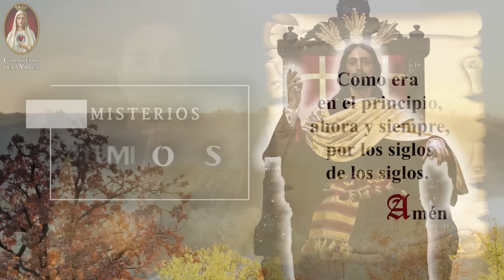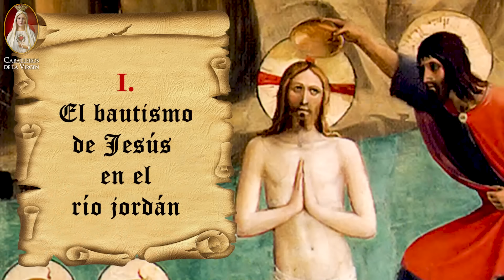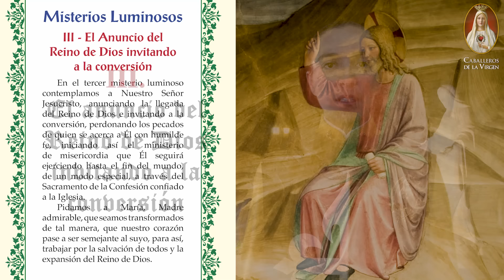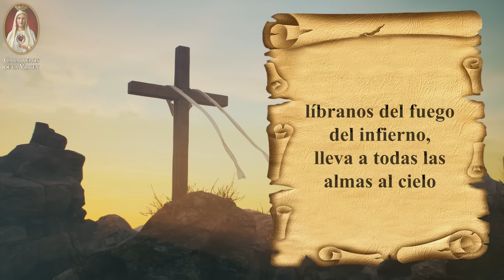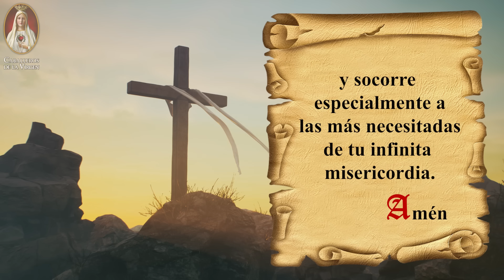Día a Día con María Rosario de hoy Jueves 28 de marzo🙏Misterios Luminosos | Caballeros de la Virgen